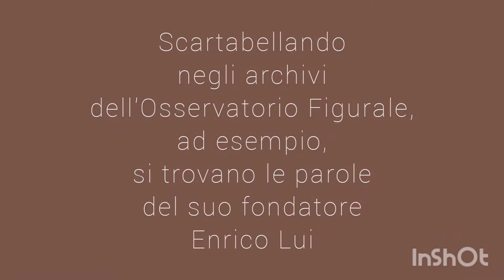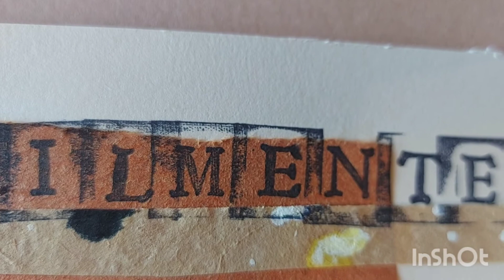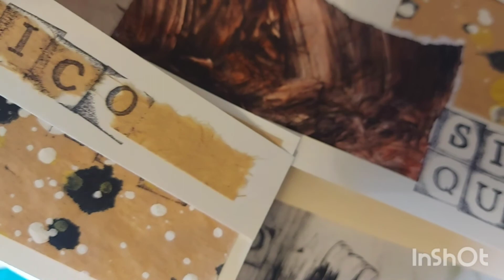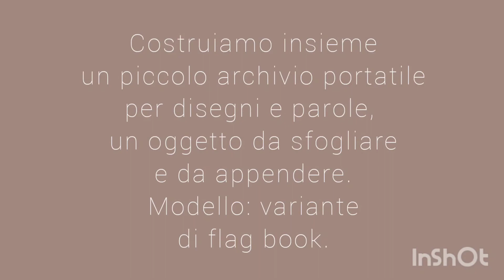Piccoli archivi tra amici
cartopoetica@casa edizione speciale in collaborazione con l'osservatorio figurale